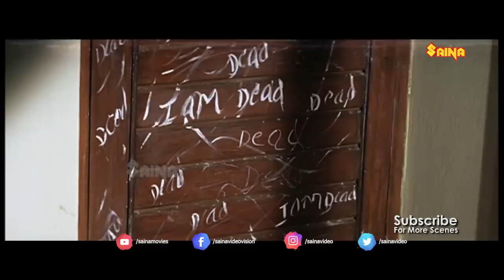Mantra Movie Scene | Haunted Farmhouse | Charmy Kaur , Kausha - Malayalam Horror Movie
Mantra is a 2007 Malayalam thriller film starring Sivaji, Charmy Kaur and Kausha. This film was directed by Tulasi Ram.

The story revolves around a haunted farmhouse Mantra Nilayam, which is owned by Mantra (Charmi). She tries to sell the house but due to mysterious deaths at the house, nobody comes forward to buy it. A professor, however, agrees to buy the property on the condition that someone stay in the house for three months. Hero (Sivaji), a goon who looks after land settlements, is ready to stay in the house for the commission promised once the house is sold. The remainder of the film involves how Hero solves the mystery behind the deaths.